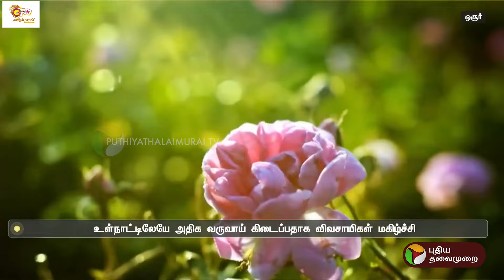காதலர் தினத்தையொட்டி ரோஜா விற்பனை அதிகரிப்பு; விவசாயிகள் மகிழ்ச்சி | Hosur | Rose | PTT